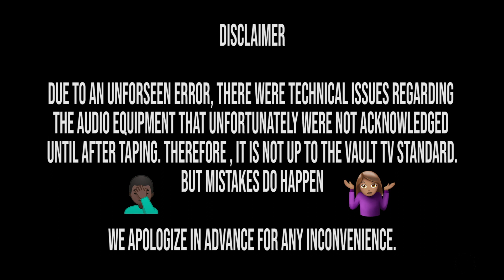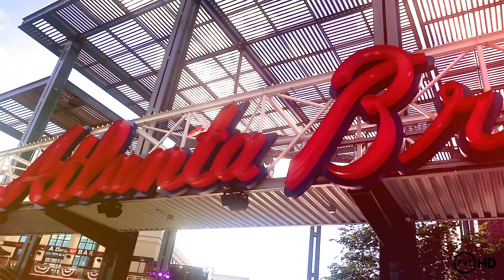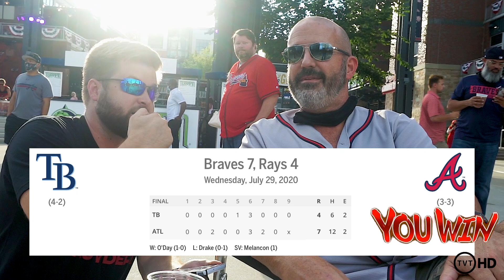TVT FILMS - "Kickin It With Crowder" - Atlanta Braves Opening Day 2020